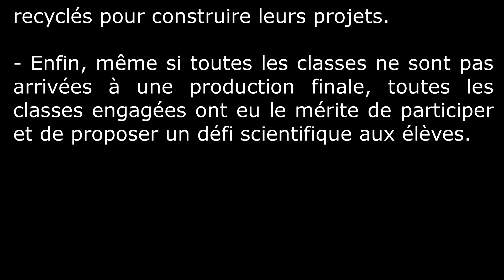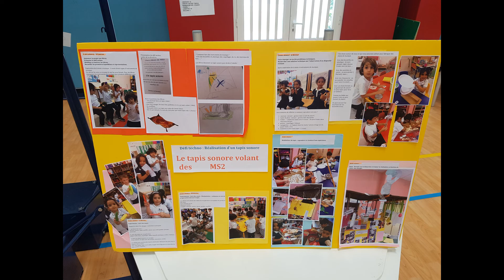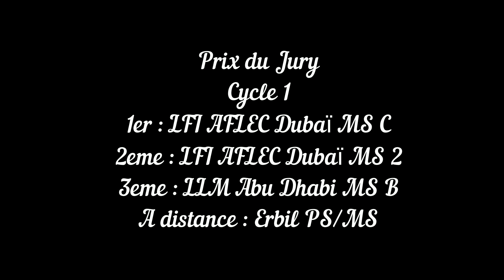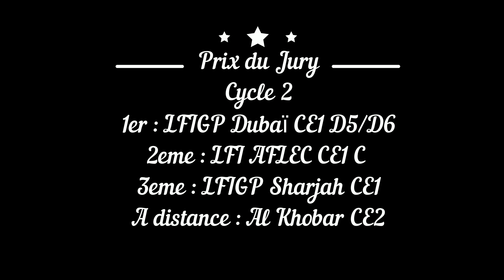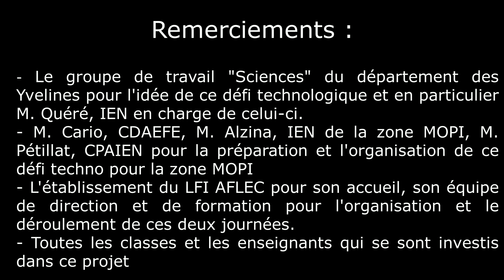Défi Techno 2018 Zone MOPI